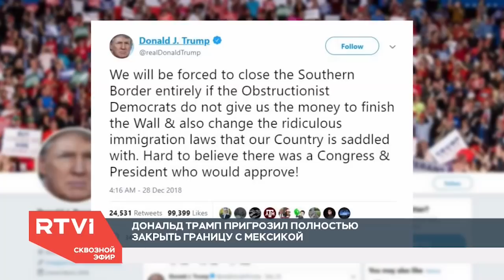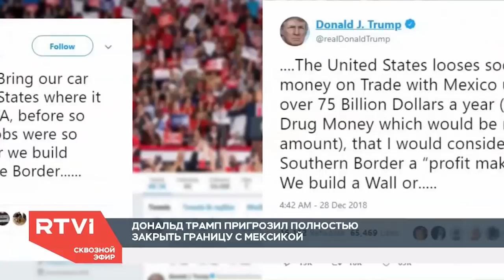«Демократы проведут билль о временном снабжении госорганов». Чем может закончиться шатдаун в США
За неделю шатдаун в Америке коснулся почти 800 тысяч человек. Часть работников отправили в неоплачиваемый отпуск, а кто-то работает без зарплаты. 3 января на первое заседание собирается новый состав Палаты представителей, которую теперь будут контролировать демократы. У партии есть три проекта нового бюджета, и ни один из них не подразумевает строительство стены на границе с Мексикой.